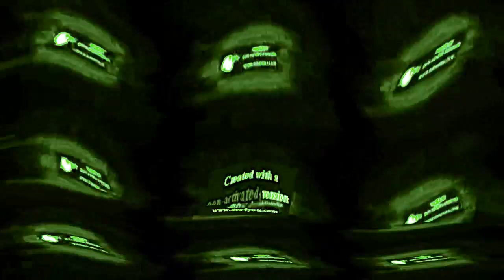PBS Kids Dot Logo Effects Round 543 V2